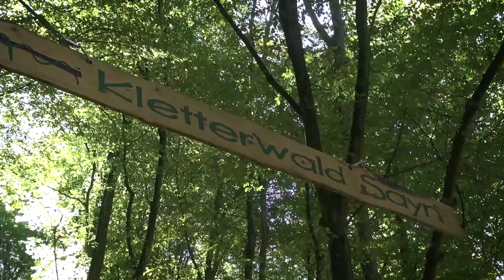WHU Master Welcome Week 2016 – Team building on the high ropes course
The first week of the WHU Master is an exciting time for our new students. With an agenda full of events and activities, our Welcome Week gives you the opportunity to meet your classmates, get insights into the MSc programs, and have fun doing team building activities.

Take a look at the team building on the high ropes course and get an impression of how your Master in Management, Master in Entrepreneurship, or Master in Finance journey starts!